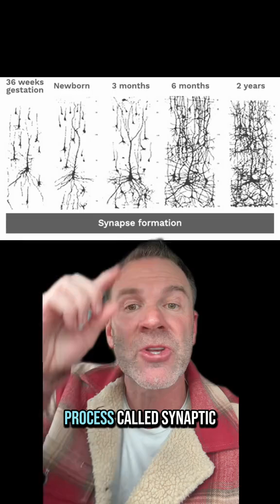Understanding SYNAPTIC pruning of an autistic & non-autistic brain